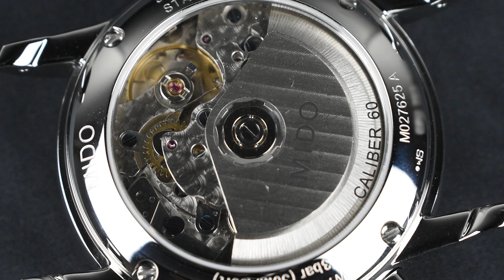美度最新瑰宝：美度 Baroncelli 月相计时码表蓝色 Ref. M027.625.17.041.00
🕰️欢迎回来，手表爱好者！ 今天，我们很高兴推出美度贝伦赛丽月相蓝色计时码表——历史与创新的完美融合。 与我们一起探索这款散发着优雅气质的卓越腕表的复杂细节。 ⌚ 自动月相、计时和日历机芯展现了美度的精湛工艺，使 Baroncelli 成为一款制胜腕表。 凭借令人惊叹的比例、卓越的规格和合理的价格，这款手表一定会给您带来微笑。 ⏱️✨

促销代码: "Cy20"